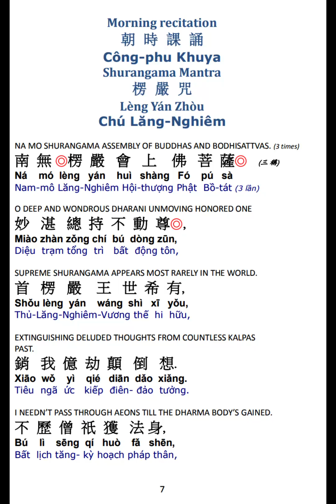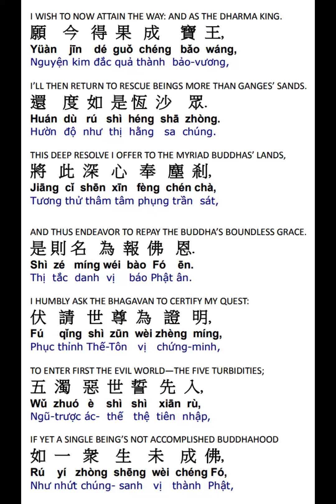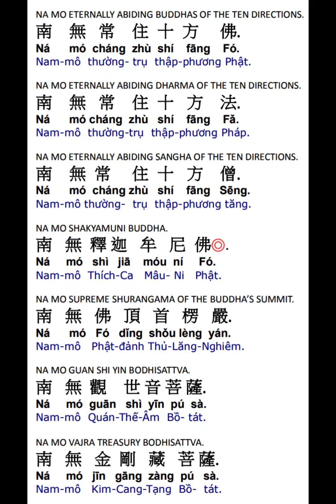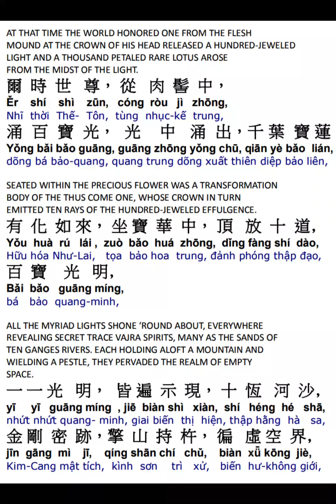楞严咒赞偈颂 Shurangama Mantra Praise